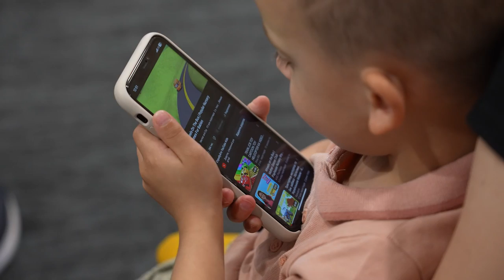Олена Зеленська відвідала «Артек-Буковель»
Побувала в таборі «Артек-Буковель», де завдяки Olena Zelenska Foundation відпочивають великі прийомні родини з усієї країни. Постійно чую від колег із Фундації, якою сильною є потреба в спільному відпочинку для цих сімей. Тож надзвичайно радісно було побачити на власні очі, як спрацювала наша ідея з табором. Шість змін було цього літа в Карпатах – шість змін щасливих батьків і дітей.